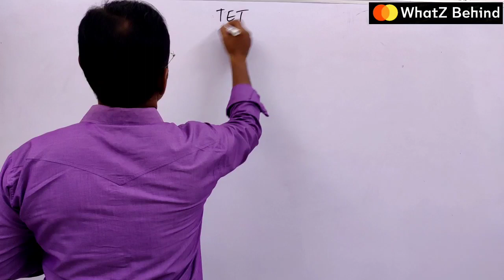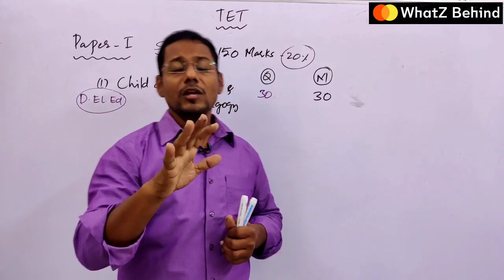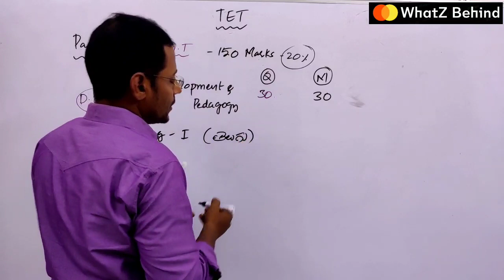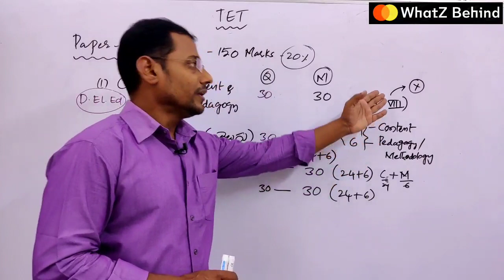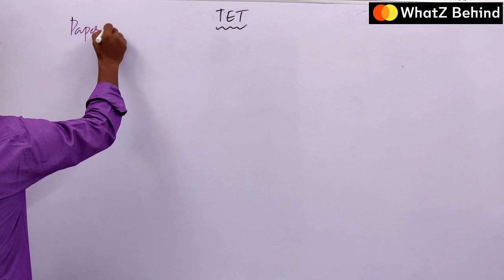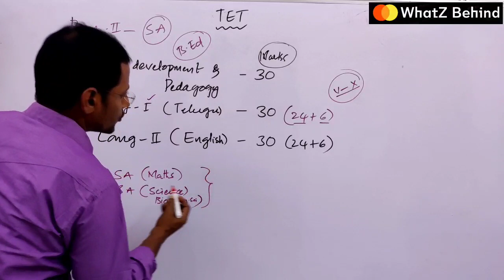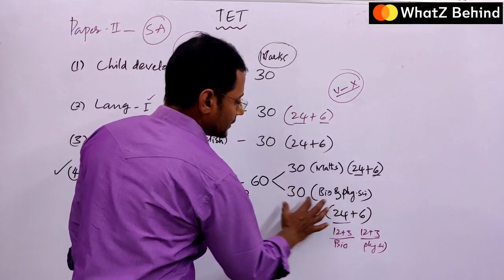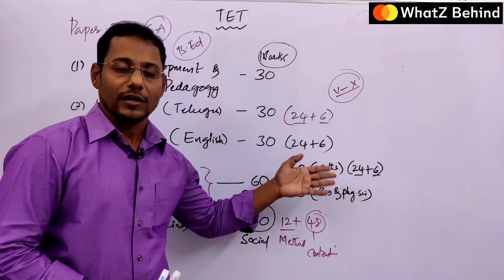TET Paper 1 and TET Paper 2 ||Teacher Eligibility Test||Exam pattern|| What Books for TET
This Video provides information about the TET and its examination pattern.
By Kiran Kodumuru

How to prepare for TET or DSC or TRT School assistant or SGT